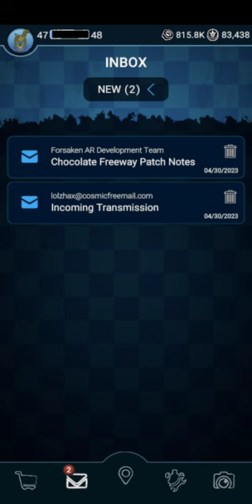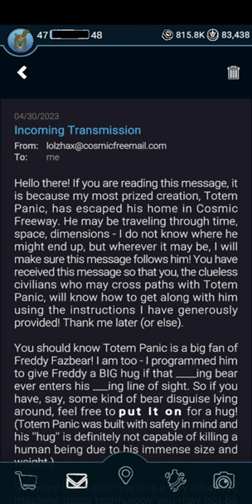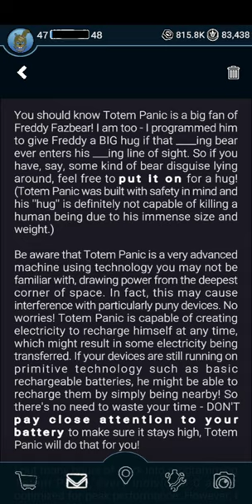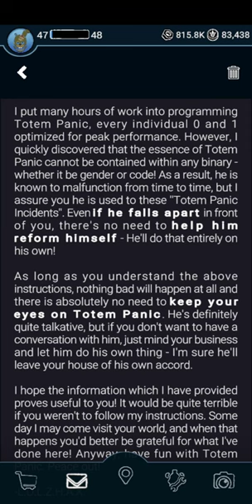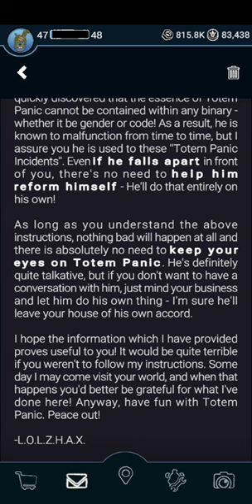Forsaken AR: Darkest Delivery | Chocolate Freeway Event Part 3 Emails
So the emails were sent late but it's here now. So in this video I'll be going through the emails and see what they have to say.